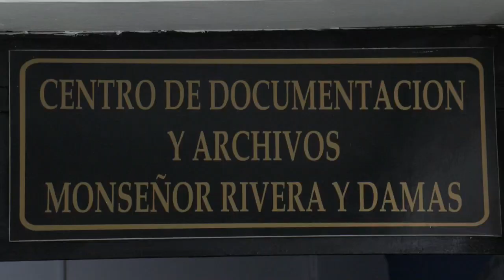Por primera vez la iglesia salvadoreña permite el ingreso a los archivos de la masacre de El Mozote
La iglesia católica de El Salvador abrió este lunes sus archivos históricos al juez instructor del proceso penal por la masacre de unos 1.000 campesinos en El Mozote (1981), Jorge Guzmán, para recabar pruebas sobre la vida civil de las víctimas.

¡Visítenos!